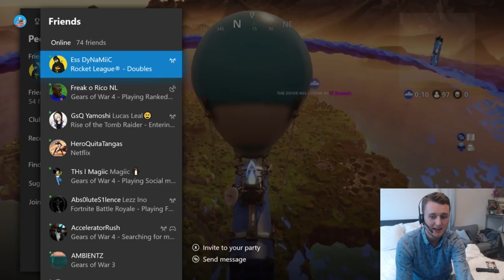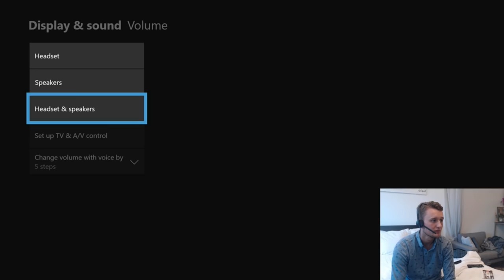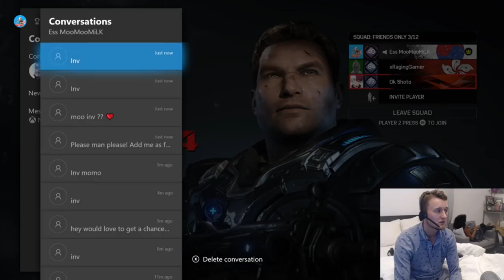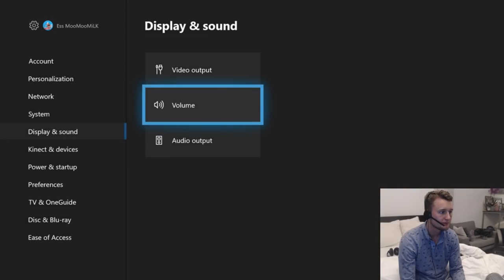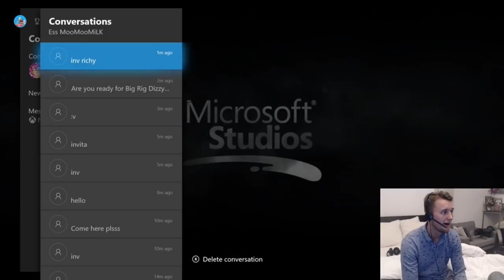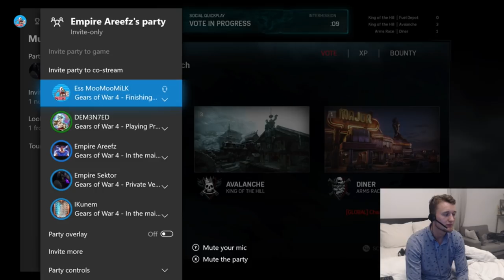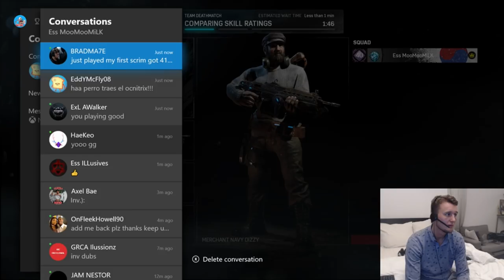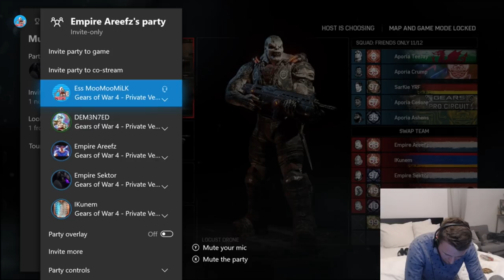🔴Competitive GEARS OF WAR 4 with Ess MooMooMiLK BEAST!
🔴 FORTNITE & GEARS OF WAR LIVE CRAZY SKILLS 600+WINS FOLLOW ME ON TWITTER ●Please Show extra support by sending a Donation here to help me continue creating content It really makes my day, Like I make yours!
Have any questions or want to talk to me? Add me on skype: RCGSmoothy